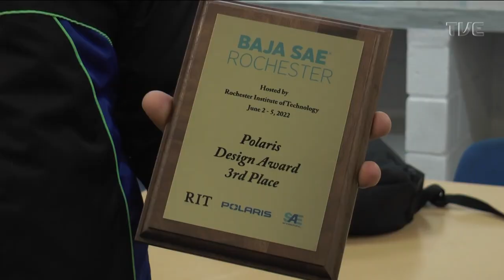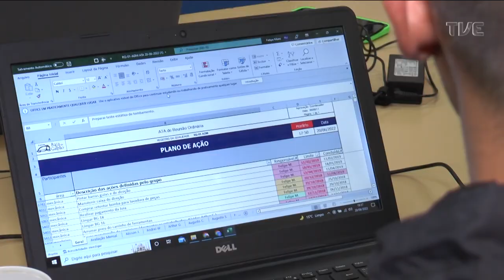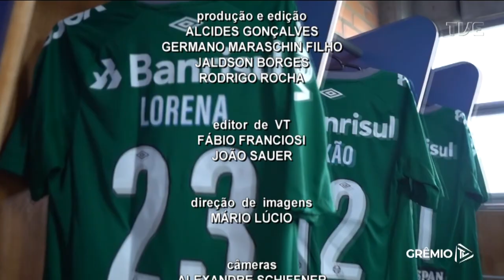TVE Esportes - Disputa de título para o tenista Rafael Matos - 24/06/2022